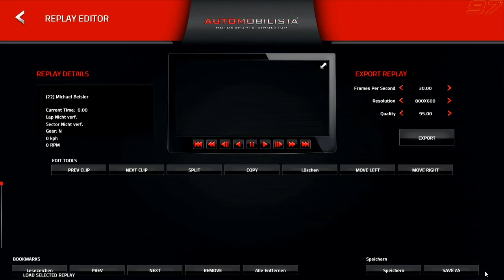Automobilista #037 -Der F1 Friedhof von Autopolis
zu einer neuen Folge von Automobilista